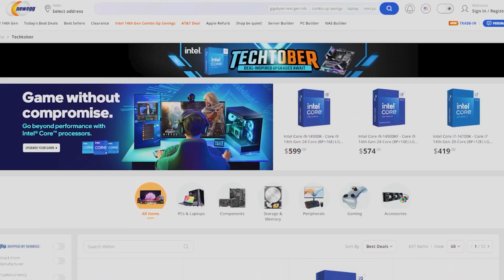PAYDAY 3 - Fastest Heist Wins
In today's challenge these gamers will be playing Payday 3! We'll see who can complete this robbery in the quickest time, or who will make it out alive altogether!

Check out The Gamer Lounge on GameCrate to see how you could win some great prizes courtesy of Newegg

Video Chapters
0:00 Welcome Back To The Gamer Lounge
00:26 Intro
00:42 Meet Today's Gamers
1:19 Payday 3
2:32 Let's Rob A Bank!
6:20 Bag Drop
8:27 Thermite
11:15 Grab the Money!
13:25 Escape
14:35 Completing the Mission
16:35 Today's Winner
18:05 Next Time On The Gamer Lounge...

Credits:
Director & Producer - Tori Vasquez
Producer - Ethan Weiser
Line Producer - Jim Stoddard
Editor - Jason Payne
Assistant Editor - Valentino Fernandez
Director Of Photography - Daniel Kusnir
Camera - Matt Marks
Audio Mixer - Joe McGill
Studio Technician - Niko Sindayen
Production Manger - Rob West
Production Coordinators - Anthony Perez & Yetunde Ogunleye
Set Design - Dewayne Carson & Tauna Carson
Theme Song Composer - Jim McKeever
Studio Director - Drew Roder